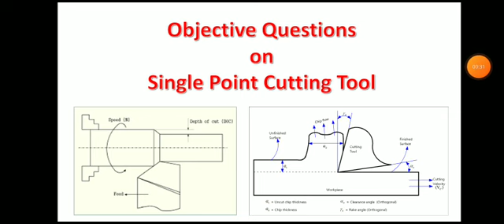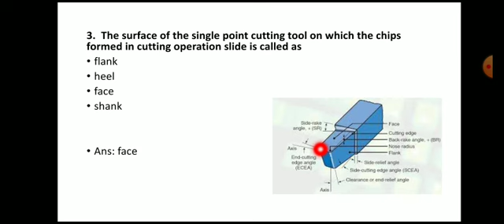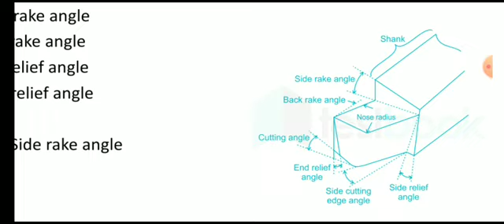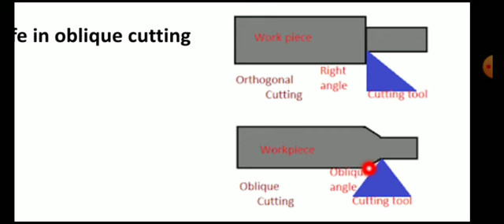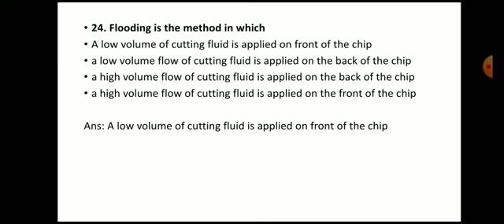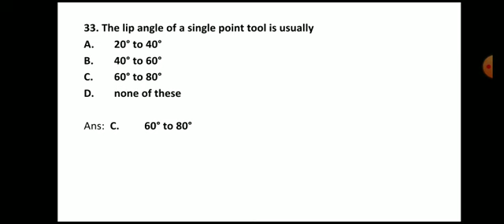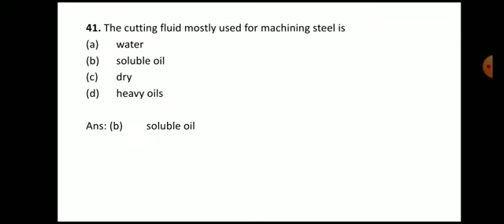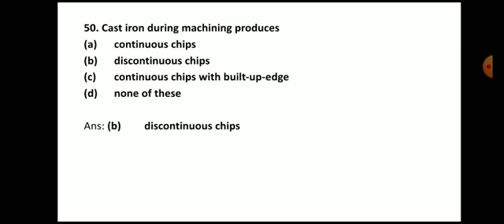5000 Objective Questions of Mechanical Engineering ll SPCT Machine ll Que 151-200 ll Video -4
5000 Objective Questions of Mechanical Engineering ll SPCT Machine ll Que 151-200 ll Video -4

5000 Objective Questions of Mechanical Engineering ll Lathe Machine ll Que 1-50 ll Video -1 @MechanicalEngineering4u

theory question answers

machine question answer

kom mcq

tom 2 oral questions

mechanics of machines questions and answers

mcq on static force analysis

tom 1 mcq pdf pune university

gate 2020 mechanical syllabus pdf

gate 2020 syllabus for mechanical engineering pdf

gate 2019 syllabus for mechanical engineering pdf

gate syllabus for mechanical engineering 2020 pdf download

gate mechanical syllabus weightage

gate mechanical books

gate 2020 mechanical syllabus with weightage

gate 2020 mechanical syllabus pdf download

gate mechanical question paper

gate 2019 mechanical paper analysis

gate 2019 question paper with solution

gate 2018 mechanical question paper with solution pdf

gate 2019 mechanical engineering previous solved papers

made easy mechanical 4400 mcq pdf

gate questions

gate exam

gate exam kya hai in hindi

gate exam date 2022

gate exam syllabus

gate exam in tamil

gate exam postponed

gate exam benefits

gate exam update

gate exam news

gate questions civil engineering

gate questions mechanical engineering

gate questions electrical engineering

gate questions computer science

gate questions on linear algebra

gate questions on digital electronics

gate questions on environmental engineering

gate questions on probability

gate questions on c programming

gate questions on data structures

gate questions on sequential circuits

gate questions on matrices and determinants

gate questions on combinational circuits

mechanical engineering stand up comedy

mechanical engineering whatsapp status

mechanical engineering lecture

mechanical engineering projects ideas

mechanical lecture videos

mechanical lecture

mechanical engineering lecture

mechanical vibrations lecture

mechanical vibration lecture in hindi

ak mechanical lecture

mechanical ventilation lecture

mechanical engineering lecture in hindi

mechanical engineering lecture 1

mechanical engineering lecture in english

mechanical ventilation lecture in hindi

mechanical design lecture

mechanical engineering lecture iit

mechanical vibrations lecture nptel

mechanical notes

mechanical notes with technical ankit

mechanical notes made easy

mechanical notes for gate

mechanical notes in hindi

mechanical notes for ssc je

notes mechanical properties of solids

notes mechanical properties of fluids class 11

mechanical engineering notes

mechanical ventilation notes

mechanical monsters notes

mechanical short notes

mechanical energy notes

mechanical nptel

nptel mechanical engineering gate preparation

nptel mechanical engineering thermodynamics

nptel mechanical engineering production technology

nptel mechanical engineering som

nptel mechanical engineering lectures

nptel mechanical engineering courses

nptelhrd mechanical engineering

nptel mechanical engineering mathematics

nptel mechanical engineering material science

nptel mechanical engineering heat transfer

nptel mechanical vibrations

nptel mechanical engineering operations research

nptel mechanical engineering ic engine

mechanical objective book by r s khurmi

mechanical objective

mechanical objective question

mechanical objective book

mechanical objective questions book

mechanical objective rs khurmi

mechanical objective question in hindi

mechanical objective by rk jain

mechanical objective type questions

mechanical objective online test

mechanical objective question online test

objective mechanical engineering by rs khurmi

objective mechanical engineering

mechanical jobs

mechanical jobs in canada

mechanical jobs in uk

mechanical jobs